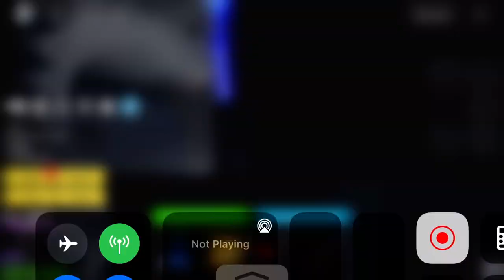Blox Fruits|| Extras: Got Black spikey Coat Now